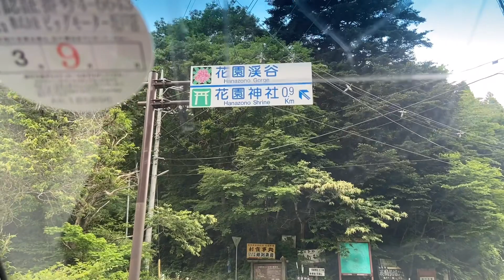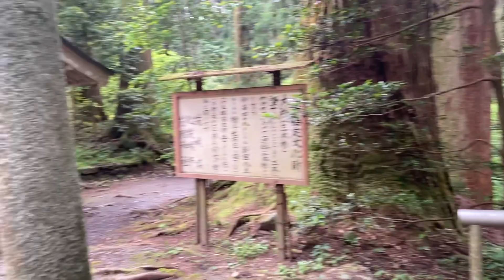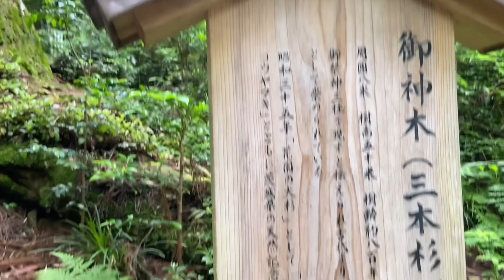TRAVEL VLOG PART 2 ( 600 YEARS TREE AT HANAZONO SHRINE ) Tulong Sa Kababayan Sa Pinas